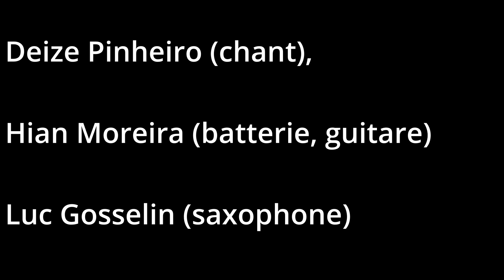Deize & Camapu Projets pédagogiques 2023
Deize & Camapu
Un rapide aperçu des master-class et interventions pédagogiques,
de la tournée 2023 !

Un énorme MERCI aux écoles de musique et Conservatoires de :
Bois Guillaume,  Bihorel,
Saint-Etienne-Du-Rouvray,
Grand Quevilly,
Grand Couronne et Petit Couronne,
Saint-Nicolas d'Aliermont.

Et aux collèges Boieldieu et Braque (Rouen).

Deize Pinheiro (chant),
Hian Moreira (batterie, guitare)
Luc Gosselin (saxophone)
Jean Charles Levaillant (trompette)
Yann Hervé (guitare)
Thierry Morel (percussions)
Cédric Vasseur (basse)